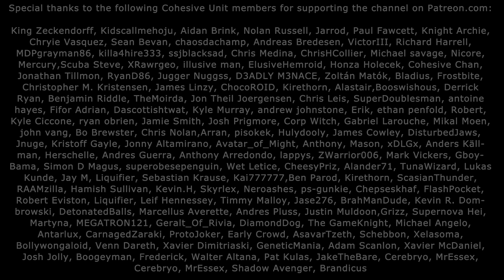DISCHARGE BOSS! Dark Souls 1 (#10)